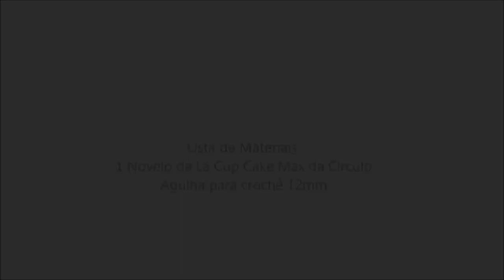Gola em crochê Cup Cake Max Renata Eleotério - passo a passo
Gola em crochê confeccionado com o fio Cup Cake Maxi da Círculo S/A - Compre seus materiais em nossa loja